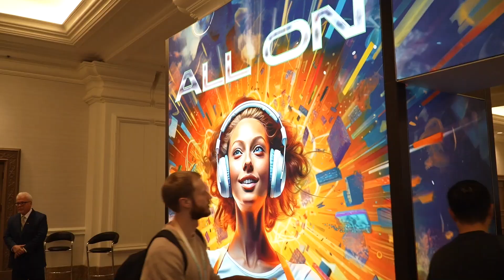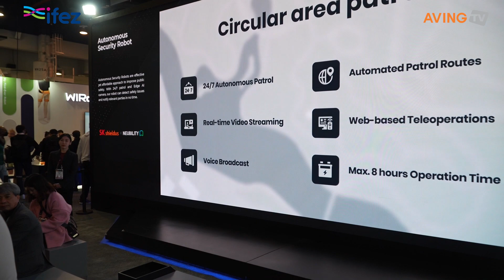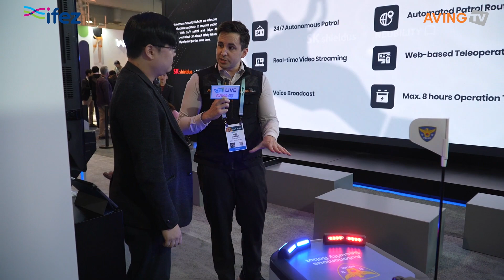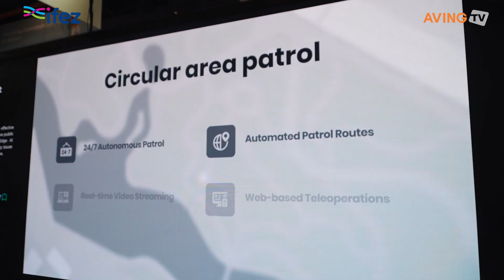[CES 2024] SK쉴더스, CES 2024에 AI 기반 ‘자율주행 순찰 로봇’ 출품... “차세대 물리 보안 시스템으로 가치 높아!”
SK쉴더스(대표 홍원표)가 지난 1월 9일(화)부터 12일(금, 현지 시각)까지 미국 라스베이거스에서 개최된 CES 2024에 참가했다.

SK쉴더스는 ADT캡스, SK인포섹 등의 주거·사이버 안전 솔루션 브랜드를 보유한 기업이다. 이들 브랜드로부터 누적한 보안 분야 전문성과 인공지능(AI), 디지털 전환 등 빅테크 분야 기술을 결합해 자사의 물리적·사이버 보안 솔루션의 안전성을 지속 강화하고 있다.

나아가 SK쉴더스는 융합보안, 무인화 솔루션, 스마트폰 Safety, 살균 및 방제 등, 고객의 삶을 개선하는 생활 밀착형 서비스를 아울러 제공하고 있다. 특히 AI 기반 CCTV 시스템으로 서빙 및 순찰 등 다채로운 활용도를 발휘하는 로봇 서비스 사업을 추진하고 있으며, 이로써 미래 안전의 새로운 패러다임을 제시하고자 한다는 것이 회사 측 설명이다.

이러한 신사업 전략에 따라 SK쉴더스는 CES 2024 현장에서 자율주행 순찰 로봇을 선보였다. 해당 순찰 로봇은 파트너사인 SK텔레콤, 뉴빌리티 등과 공동 개발한 제품으로, 앞서 인천 송도 센트럴파크, 덕성여자대학교, 강원대학교 삼척캠퍼스 등에서 시범 운영된 바 있다.

SK쉴더스의 순찰 로봇은 자율주행 복잡도와 측위 오차율이 높은 도심 환경에서도 안정적인 자율주행과 객체 인식, 이상 상황 자체 분석 성능을 자랑한다. 이를 통해 순찰 중 필요한 상황에 신속한 현장 개입 및 사고 대응이 가능하며, AI CCTV의 결합으로 순찰 사각지대의 해소와 주야간 자동화된 순찰을 수행할 수 있다.

상용화를 앞두고 자율주행 순찰 로봇의 시범 운영을 진행 중인 SK쉴더스는 꾸준한 고도화와 다양한 치안 및 시나리오 검증을 거치며 향후 물리보안 시장에서 긍정적인 성과를 창출하겠다는 방침이다.

또한, 우수한 기능성과 여러 분야에서의 활용 가치를 높이 평가받아 다수의 지자체와 기업에서 이들 제품에 관심을 보이는 가운데, CES 현장에서 서비스 설계 및 형성에 협업할 파트너를 물색하고 나섰다.

SK쉴더스 관계자는 “자율주행 순찰 로봇은 아직 상용화가 이뤄지지 않은 영역이지만, 물리적 보안 시스템으로서 새로운 기준을 제시하고, 회사에는 하나의 미래 먹거리가 될 것으로 기대한다”라며, “다양한 시범 사업으로 시민의 안전을 위한 기능을 도출, 적용한 로봇으로 안전한 사회를 만드는 데 이바지할 것”이라고 밝혔다.

이어 “또한, AI 알고리즘에도 꾸준한 고도화를 달성해 Edge AI 카메라에서 인지 가능한 시나리오를 확대하고, 순찰 효과를 극대화하는 것이 목표”라고 덧붙였다.

한편, 미국소비자기술협회(CTA)가 주최하는 세계 최대 IT 전시회 'CES'는 전 세계 혁신적인 기술의 흐름을 한눈에 파악할 수 있는 전시회로 매년 1월 미국 라스베이거스에서 열리고 있다. 18년 연속 CES를 취재해 온 에이빙(AVING)뉴스는 2006년부터 매년 전 세계에 CES 뉴스를 보도했으며, 최고의 혁신 제품, 기업과 기술을 선정하는 'BEST OF CES', 'BEST OF MADE IN KOREA'를 진행해 왔다. 또한, ‘AVING LIVE’를 통해 CES 현장 이슈를 생생하게 전하고 있다.

인천시는 LVCC North 홀 AI·로보틱스 존에 ‘인천/IFEZ 홍보관’과 스타트업존인 유레카파크에 인천창조경제혁신센터, 인천스스타트트업파크 공동관을 구성해 참가했다. 또한, 인천 참가 기업들의 사전 홍보 일환으로 CES를 매년 취재하는 글로벌 미디어인 Ubergzimo와 ‘사전 글로벌 미디어 인터뷰’를 진행했다.